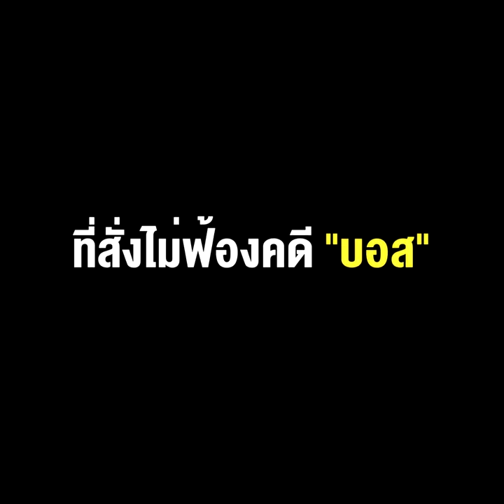บทสรุป “เนตร นาคสุข” ที่สั่งไม่ฟ้องคดี“บอส” จบที่ให้ออกจากราชการ !!